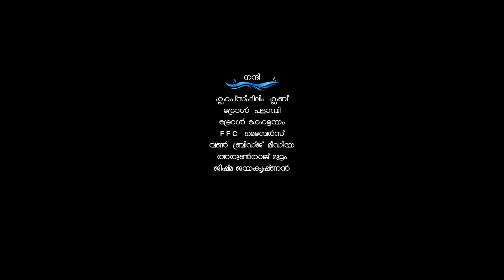latest short film മലയാളികൾ നെഞ്ചിലേറ്റിയ പെണ്ണിന്റെ ആരും പറയാത്ത പ്രണയകാവ്യം | monkeypen talkies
Aval Pogum Vazhiye

Directed by : mubashir pattambi

Consept & wrriten : Jayan Krishnan

Dop: Hidayath Babu, thahir pattambi

Editing: Prasanth Sopanam
voice  : devan koppam

Posters: Subran Orchids

Sound mix: Aneesh koolath

Associate director : Prajith cherukode

Assistant director: Sreenil vellineazhi

Online promotion : Malayalam box office